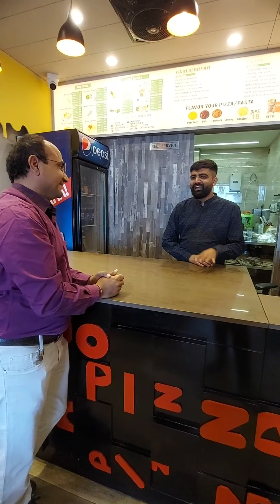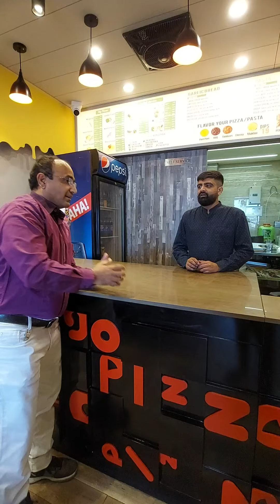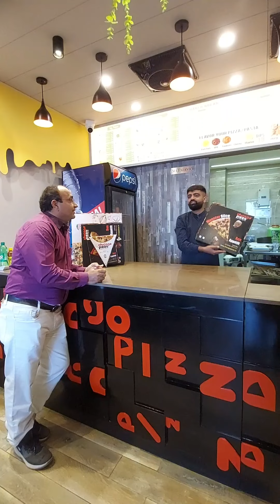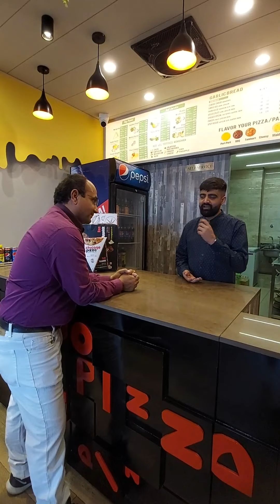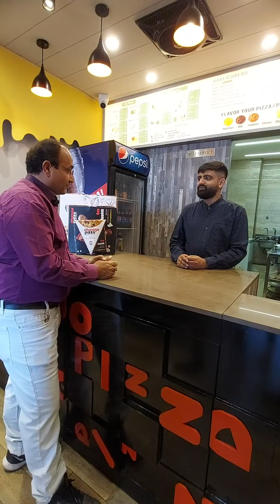Jagdeesh SIR ke dil se @ Chicago Pizza Rajkot